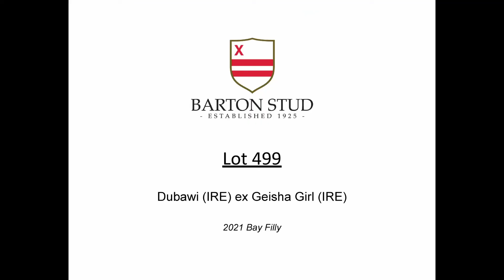Dubawi (IRE) / Geisha Girl (IRE) B.F. (FR)